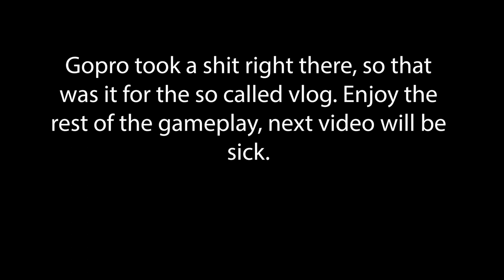BLASTCAMP PRACTICE//MID AMERICAN XBALL//VLOG?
How's it going everyone, here with a new video, kinda a vlog but not really due to camera being stupid but next one will possibly be more vlogging and meeting the team. Make sure to check out the team page @Chicago_Chaos